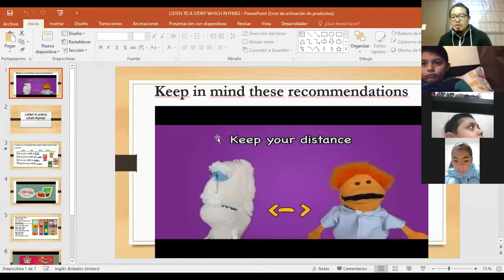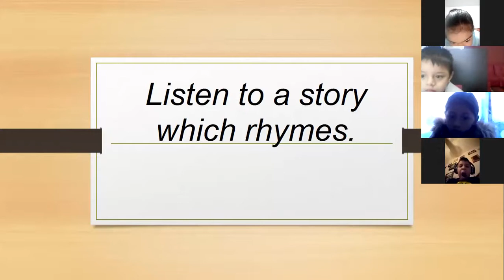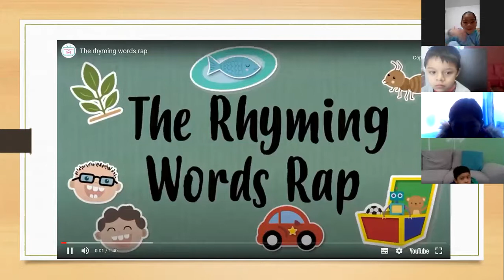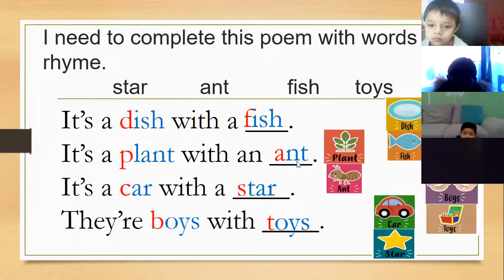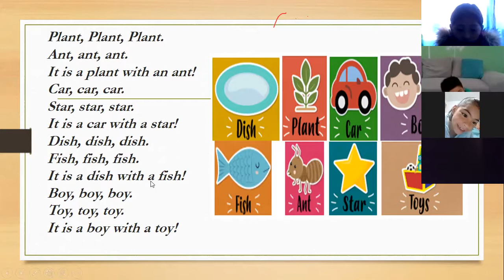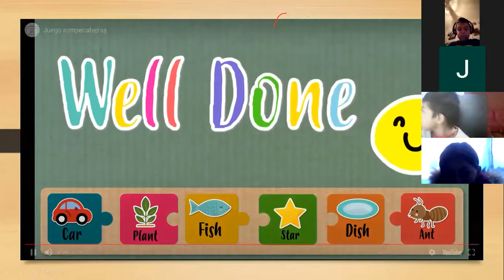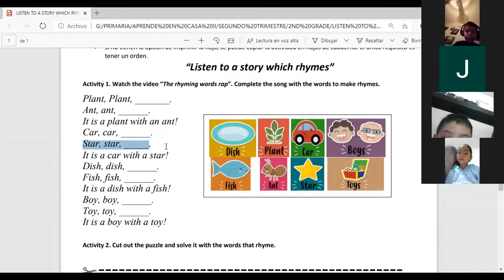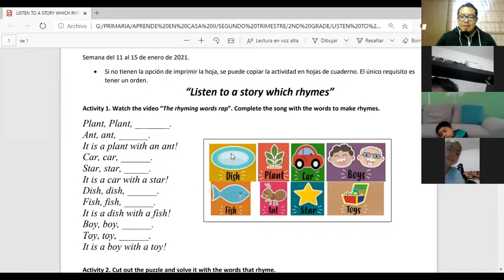INGLÉS 2o "A" 12-01-2021